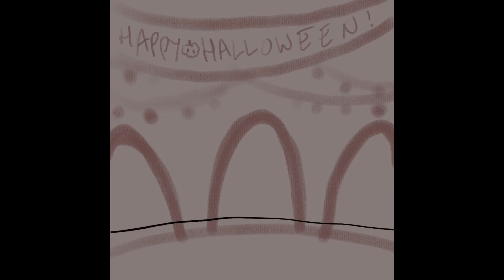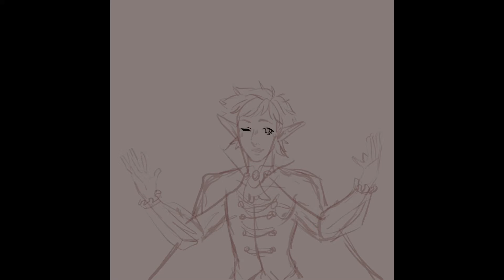OC Speedpaint | Happy Halloween!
Hello again! Here's a new speedpaint I did of my OC Rintan. The task for the RP group he's in was to make a Halloween-themed drawing, so that's what I did lol (he's dressed as a vampire if you couldn't tell...) Lemme know what you think! I quite like how he turned out haha

Program: Procreate on iPad

Time Taken: 2 hours 48 minutes

Social Medias!

DeviantArt: carrie-berri